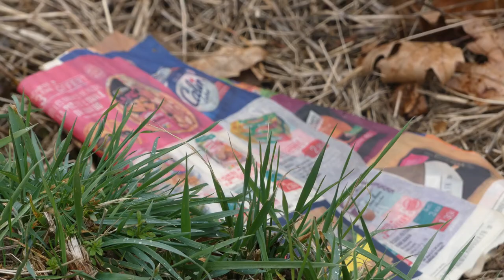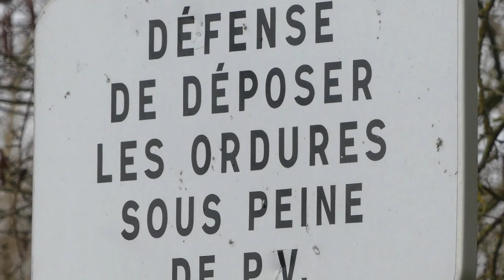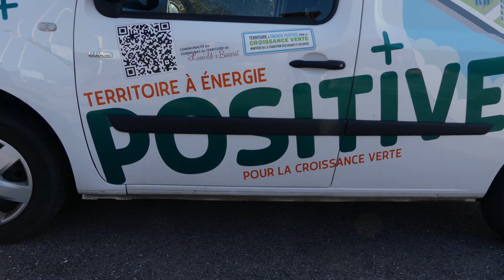Biodiversité et Biodébilité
A force de faire des photos et des vidéos, on oublie parfois qu'on a inventé le recadrage pour masquer ce qu'on a pas envie de voir.
Ma région n'échappe malheureusement pas à la médiocrité d'une minorité qui a loupé le stade de l’apprentissage à la propreté et c'est bien dommage car il ne faudrait pas grand chose pour que tout cela soit plus vivable et sauvage.
Cette vidéo a été faite pour juste montrer le parallèle qu'il y a entre ce que les gens ne voient plus en ville et ce qu'ils refusent parfois de voir autour de leur ville.